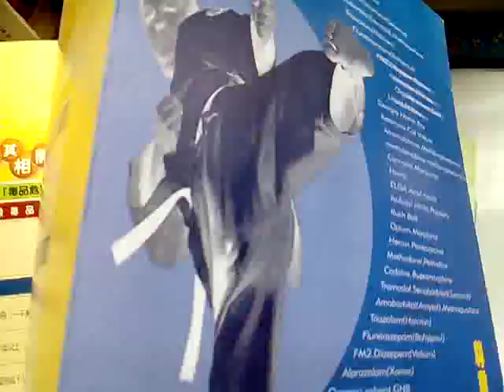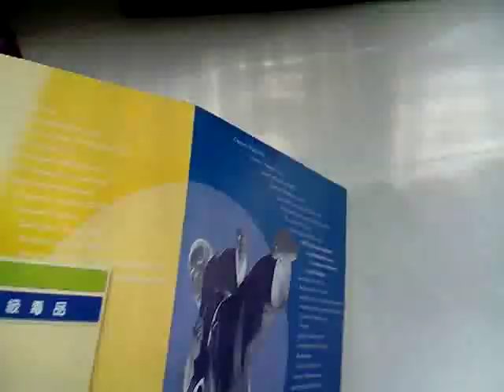VID 20150113 050005舊文宣 常見濫用藥物分類圖